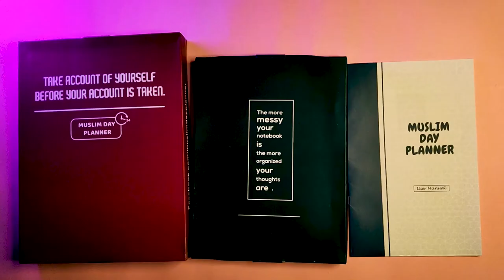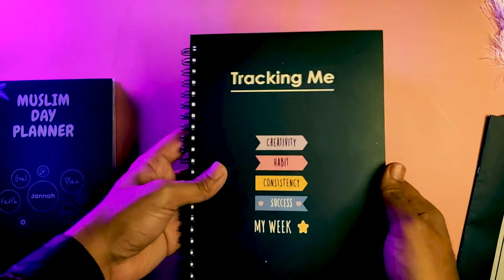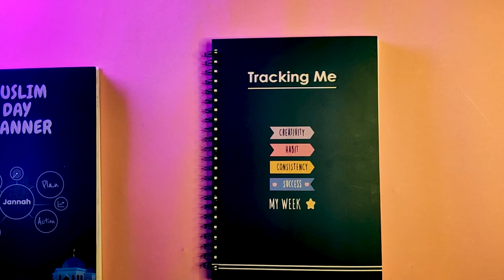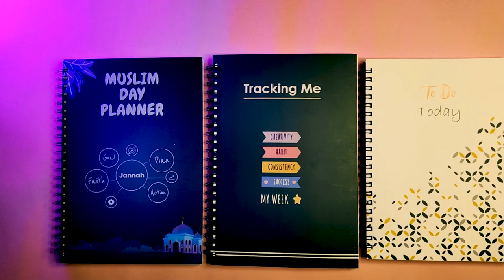Muslim Day Planner | UNBOXING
অবশেষে আজ হাতে এসেছে "Muslim Day Planner"। প্রি-অর্ডার থেকে অপেক্ষা করছিলাম কবে আসবে সেই সময় যখন এটি আমার হাতে থাকবে।

অবশেষে আজ আসলো, হাতে নিয়ে ভাবলাম একা একা এক্সাইটেড হয়ে লাভ নেই আপনাদের সাথে শেয়ার করি।

সেই ভাবনা থেকেই আজকের ভিডিও। আশাকরি ভিডিওটি দেখে আপনারা এই " Muslim Day Planner" ব্যবহারে এক্সাইটেড হবেন।